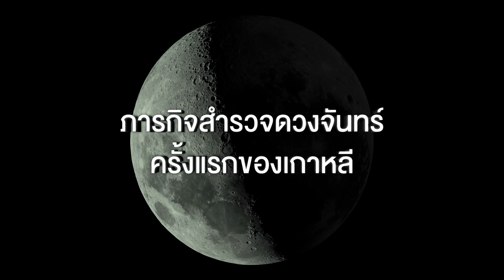The Moon | ปฏิบัติการพิชิตจันทร์ - Official Trailer [ซับไทย]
หนึ่งหายนะ หนึ่งผู้รอดชีวิต กับภารกิจกลับบ้าน

ภาพยนตร์  Sci-fi เกาหลีฟอร์มยักษ์แห่งปี
24 สิงหาคมนี้

หมวดหมู่ : ผจญภัย , วิทยาศาสตร์
ผู้กำกับ : คิมยงฮวา
นักแสดง : โซลคยองกู , โคยองซู , คิมฮีแอ
เข้าฉาย : 24 สิงหาคม 2023